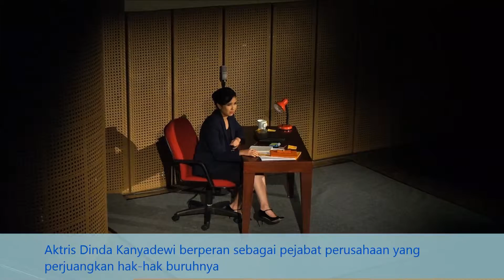Rayakan May Day 2016 Aktris Dinda Kanyadewi Main Monolog